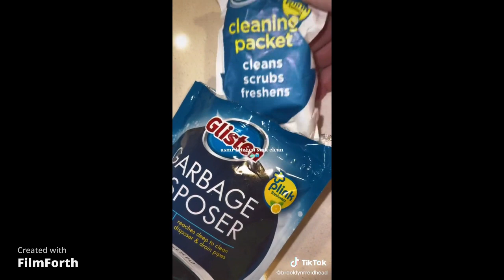Satisfying Kitchen Cleaning ASMR TikTok Compilation 🧼*NO VOICE